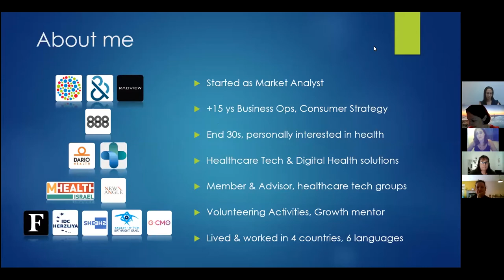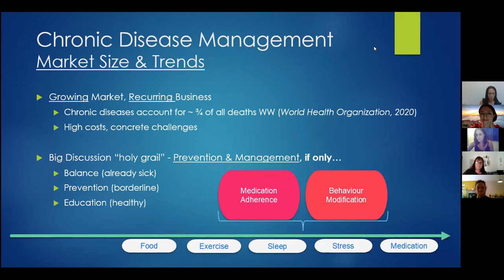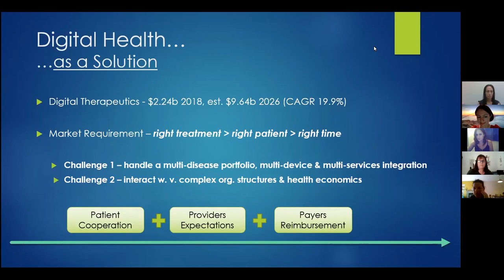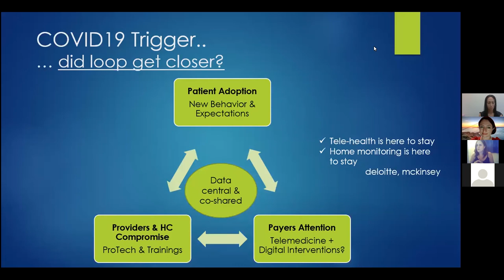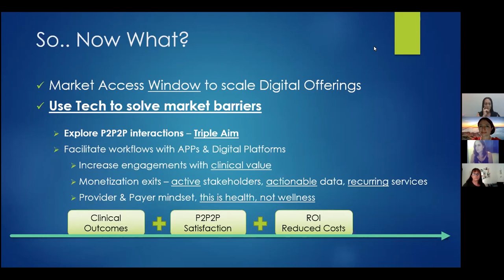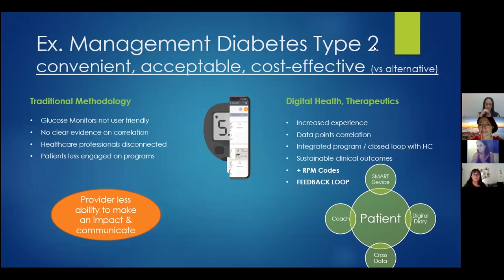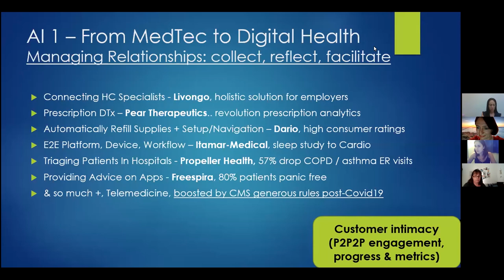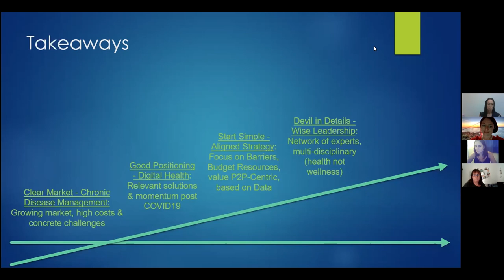Webinar #8 : Digital Health Approach to Chronic Disease Management - Joao Mendes - Roter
Joao speaks about the chronic disease market and  explains how digital health offers valid solutions to chronic disease management, with huge momentum in the world post-covid, and share best practices on how to explore the opportunity.